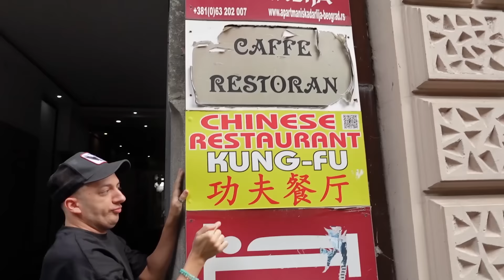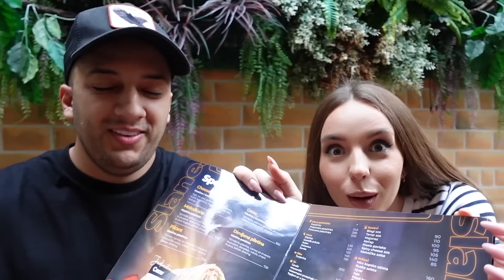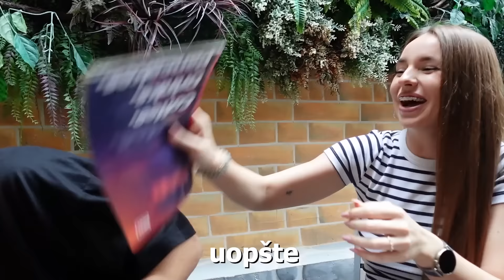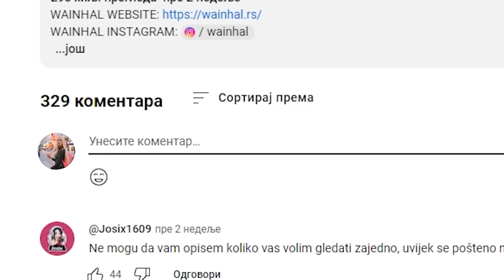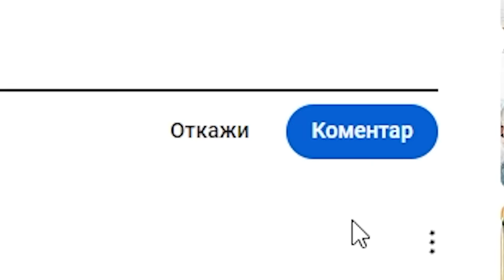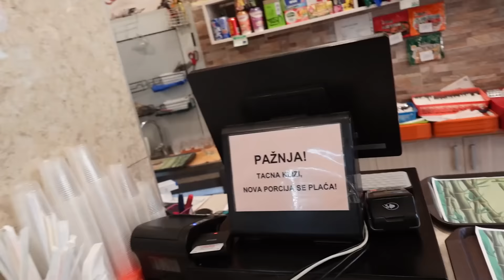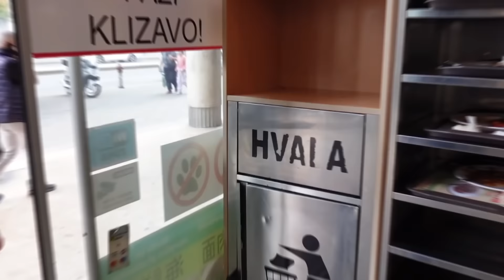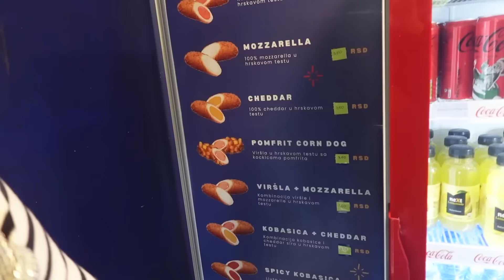TESTIRAMO NAJBOLJU POHOVANU HRANU U BEOGRADU